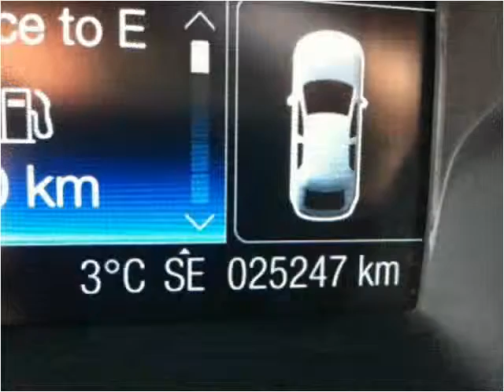2013 Ford Focus Used Cars Saskatoon SK